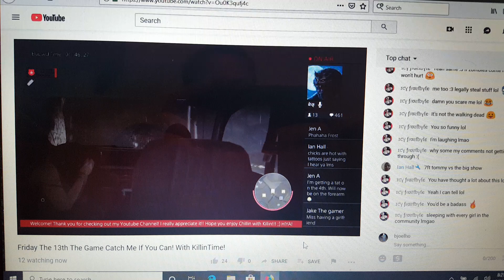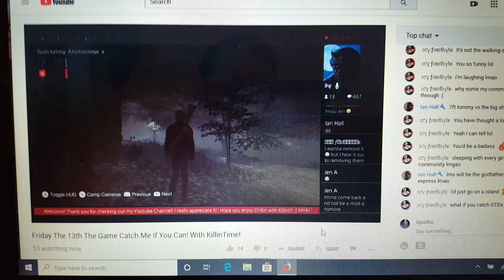LMS_KILLIN_TIME is STILL jealous!!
I haven't been friends with this dude for a long while yet he can't get me out of his head. I'm the BJ he refers to in the video. So sad.